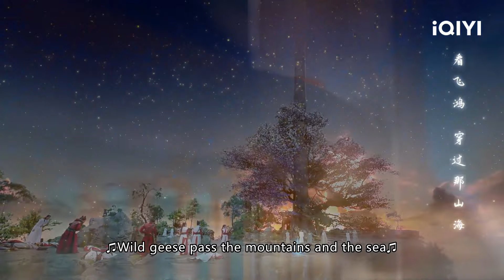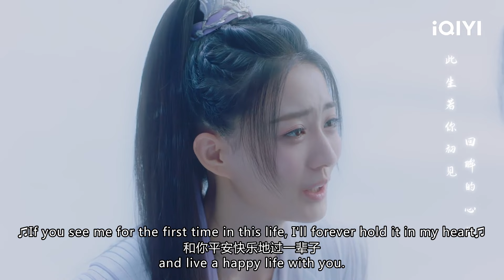【精華版】張彬彬 慘死灰飛煙滅！徐璐 哀莫大於心死 欲殉情！| 月歌行 EP13-16【歡迎訂閱小七古裝劇場】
【剧情简介】少女柳梢為與神秘人三日相伴的歡愉，換走了自己一生的命運，從此歷經波瀾壯闊，隨他一場悲歡離合。 為守蒼生，為護愛人，他們歷盡磨難坎坷，傾此一生，承君一諾。 他們能否衝破宿命，改變結局？

▶🌙《月歌行》Song of the Moon 少女#徐璐 与神秘人#张彬彬 的命定情缘